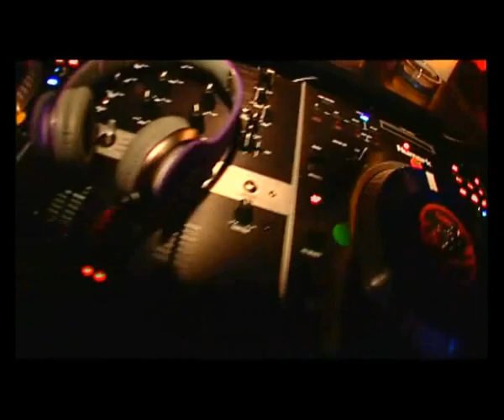VIDEO REPORT__RUSSIA HOSPITALCLUB 3rd december 2010 dj from black eyed peas crew MOTIV 8